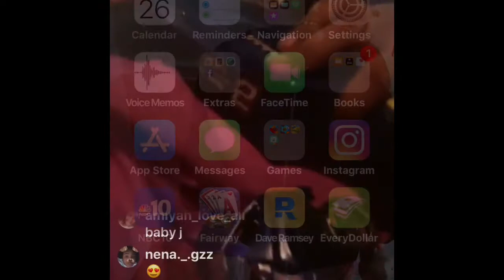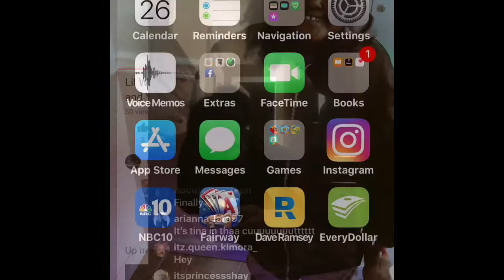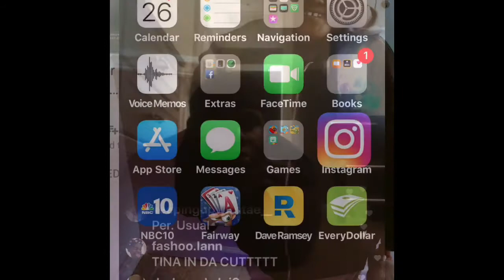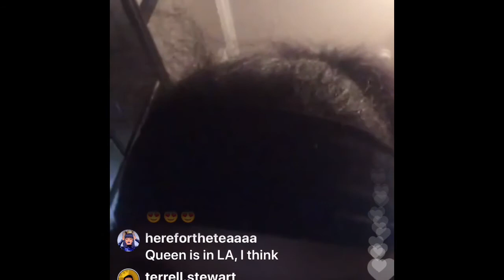BABY BOY IS AWAY FROM MOMMY AGAIN? Guess This Is The Life Of A Singer?